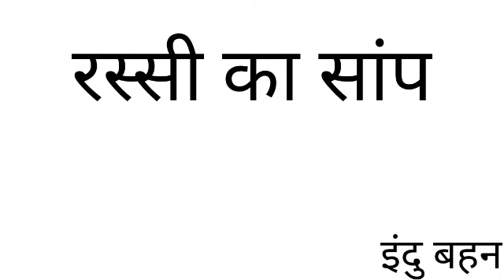रस्सी का साप | आध्यात्मिक कहानी - 199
Video from Indu Chhajer